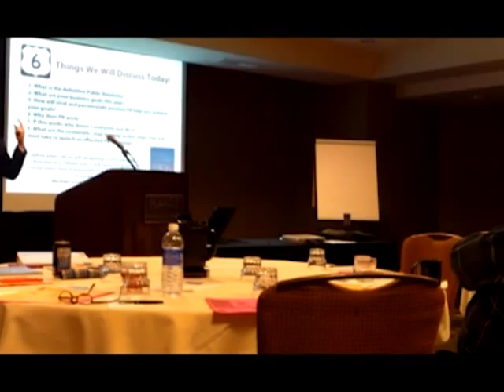Make Your Life Epic with Clay Clark | Tulsa PR Firm | Oklahoma PR Firm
Make Your Life Epic has helped companies in almost every industry, such as : the Wedding Industry, Mortgage Banking, Videography, Motivational Speaking, Fitness, Men's Grooming, Banking, Business Coaching, Bakeries, Cosmetic Surgery, Dentistry.